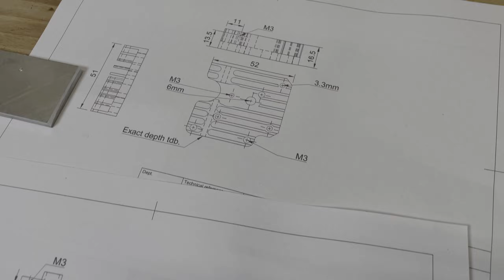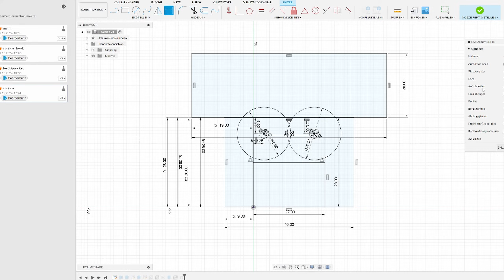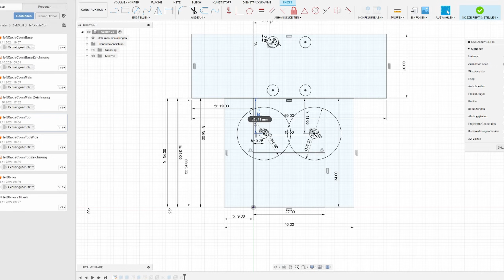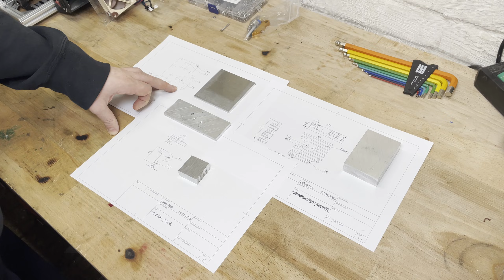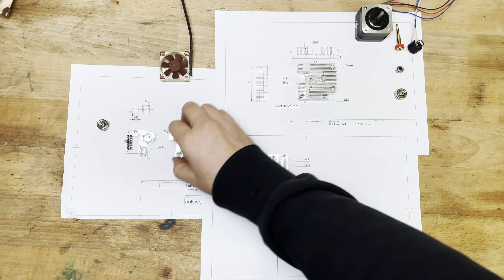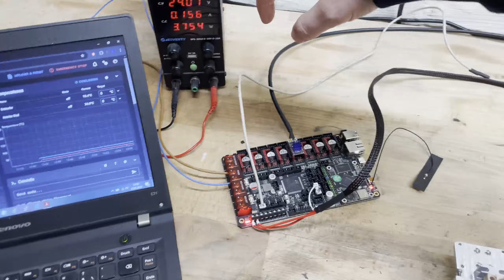DIY 3D Printer Extruder: Should you build your own?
Second part of a series on building a CoreXY printer using my Hobby CNC

0:00 Intro
0:52 Project overview & current state
2:07 Matrials and design
4:20 Build process
7:56 Assembly
12:20 Testing
16:23 Outro